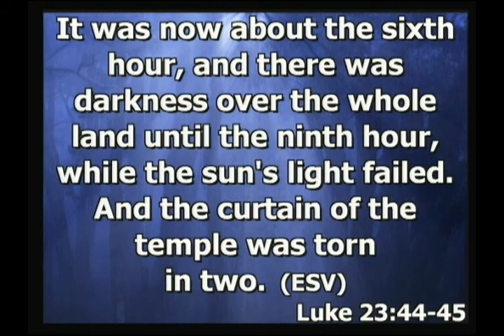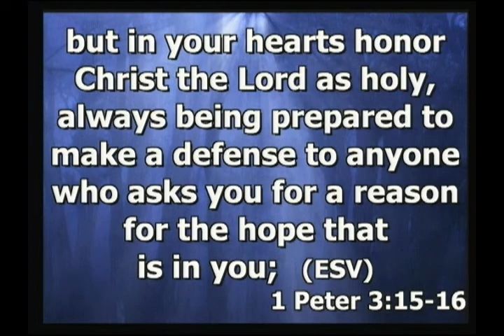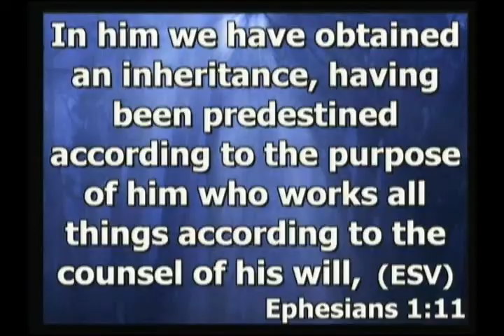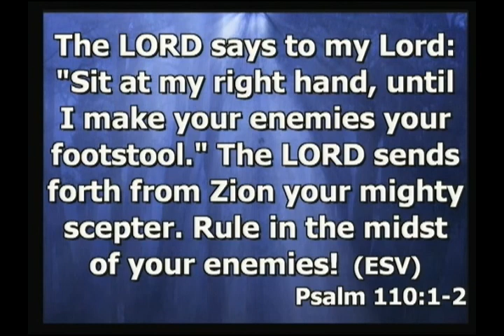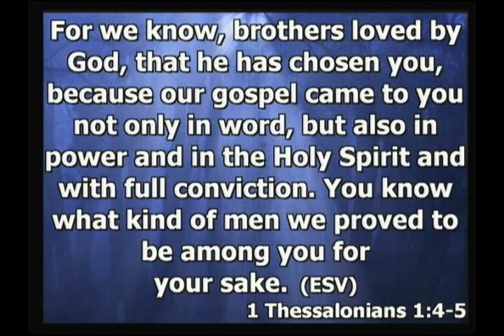Call Upon the Name of the Lord Acts 2:14-41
Pastor Sean Cole preaches verse by verse through the book of Acts in a series entitled "An Adventure in Acts"
Acts 2:14-21